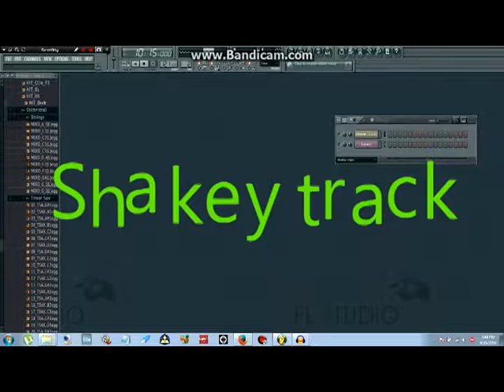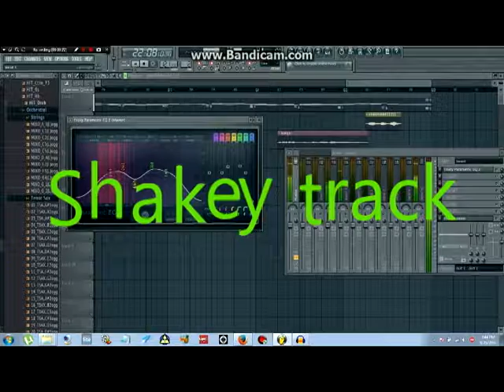shakey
its a track i tried out